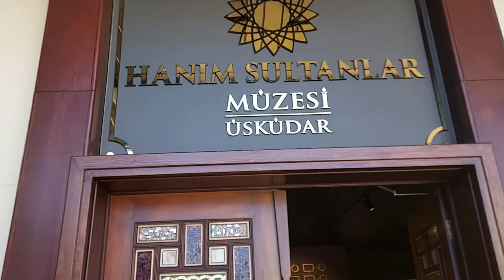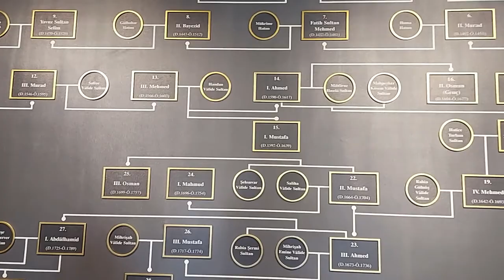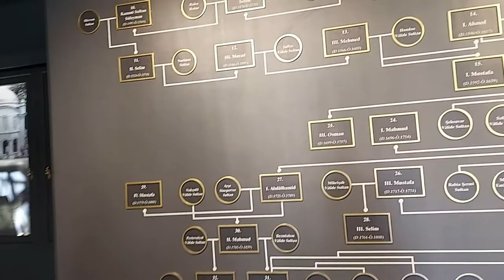HANIM SULTANLAR MÜZESİ - ÜSKÜDAR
Müze ile ilgili daha detaylı bilgiyi Üsküdar Belediyesinin Linkteki müze sayfasında bulabilirsiniz...

Linkte Özetle:

"Dünden Bugüne
Hanım Sultanlar Müzesi
Üsküdar Osmanlı döneminde bilad-ı selase yani üç belde olarak bilinen İstanbul’un üç önemli yerleşim yerinden (diğer ikisi Galata ve Eyüp) biridir. Bu beldelerde ticaret, hukuk, kültür, sanat ve vakıflar konusunda oldukça gelişmişlerdi. Osmanlı hanım sultanlarının Üsküdar’a olan ilgileri de şehrin tarihindeki özel konumdan kaynaklanmaktadır. Birkaç yüzyıla yayılan bu ilgi sayesinde bugün Üsküdar’ın birçok semtinde vakıf eseri camilere, çeşmelere rastlamaktayız.

Bu mirasın peşine düştükçe elimizde özellikle hanım sultanlara dair ciddi miktarda tarihî veri birikti. Biz de bu bilgiyi somut, kalıcı bir kültürel, sanatsal bir uygulamaya dönüştürmek istedik.

Daha önce belediye olarak Beylerbeyi Sabancı Olgunlaşma Enstitüsü ile ortak bir çalışmaya imza atmış ve Üsküdar’ın simgesi olan “katip” ve “katibe” bebekleri üretmiştik. Bu fikir büyük ilgi gördüğü için bu sefer aynı sanatsal yaklaşımla Osmanlı hanım sultanları için de bir koleksiyon hazırlama kararı aldık.

Marmara Üniversitesi Sanat Tarihi bölümünden Yrd. Doç. Selman Can’ın başkanlığında oluşturulan akademik araştırma kuruluyla ilk adımı attık. 16. yüzyıldan 19. yüzyıla kadar Osmanlı hareminde kullanılan giysiler, akademik bir titizlikle tespit edildi ve ardından malzeme aşamasına geçildi. Otantik kumaşlar özel olarak dokundu. Aksesuar, kumaş dikimi ve takılar için 8 kişilik uzman atölye ekibi 2 ay boyunca çalıştı. Bebeklerin dayanıklı ve uzun ömürlü olmaları için bugün hâlâ Anadolu’da kullanılan kitre bebek yöntemi kullanıldı. Her aşamada müzeciliğin ruhuna uygun adımlar attık.

Üsküdar’da izi olan hanım sultanların tarihsel karakterlerine uygun modellerle bir koleksiyon oluşturduk. Böylece, Osmanlıların hem gündelik hayatını hem de saray hayatını yansıtan bir koleksiyon ortaya çıktı. Daha sonra bu koleksiyona yeni karakterler ekleyerek hanım sultanlar seçkisinin bir müzeye dönüştürülmesine karar verdik. Üsküdar Hanım Sultanlar Müzesi, bugün her yaştan ziyaretçi için tarihle sanatın buluştuğu zarif bir müze olarak vatandaşlara kapılarını açmıştır.

SULTANLAR

HÜRREM SULTAN
MİHRİMAH SULTAN
NURBÂNU VÂLİDE SULTAN
SAFİYE VÂLİDE SULTAN
AYŞE SULTAN
HANDAN VÂLİDE SULTAN
MÂHFİRUZ VÂLİDE SULTAN
MAHPEYKER KÖSEM VÂLİDE SULTAN
HANZÂDE SULTAN
HATİCE TURHAN VÂLİDE SULTAN
SALİHA DİLÂŞUB VÂLİDE SULTAN
GEVHERHAN SULTAN
RABİA GÜLNÛŞ VÂLİDE SULTAN
ŞEHSUVAR VÂLİDE SULTAN
RABİA ŞERMİ SULTAN
MİHRİŞAH VÂLİDE SULTAN
ŞAH SULTAN
HATİCE SULTAN
AYŞE SİNEPERVER VÂLİDE SULTAN
NAKŞIDİL VÂLİDE SULTAN
ESMA SULTAN (KÜÇÜK)
BEZMİÂLEM VÂLİDE SULTAN
PERTEVNİYAL VÂLİDE SULTAN
ÂDİLE SULTAN
CEMİLE SULTAN
SENİHA SULTAN
MEDİHA SULTAN
ESMA SULTAN
SABİHA SULTAN"
ve Osmanlı Padişahlarının tasvir edildiği figürler sergileniyor.